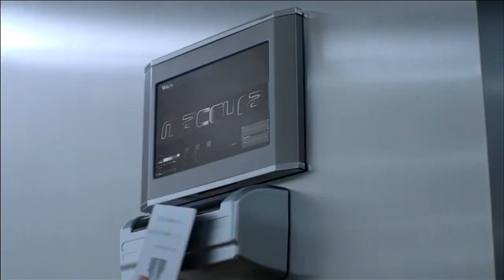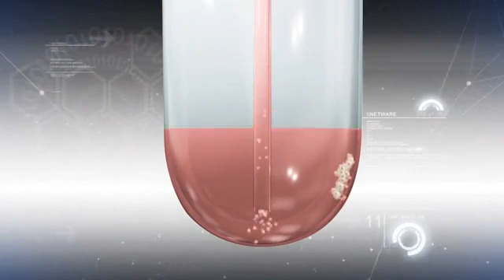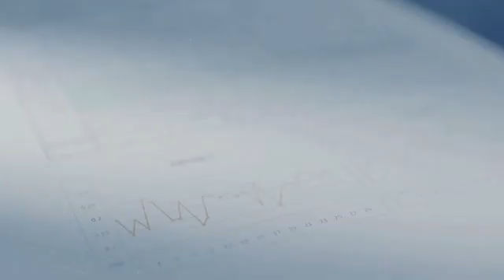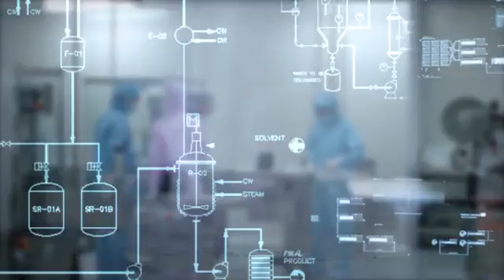Maccura Biotechnology-Science & Technology Serve Human Health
Maccura Biotechnology regards "Science & Technology Serve Human Health" as our corporate mission, to improve peoples' quality of life and create social value. Watch this video and learn more from our official